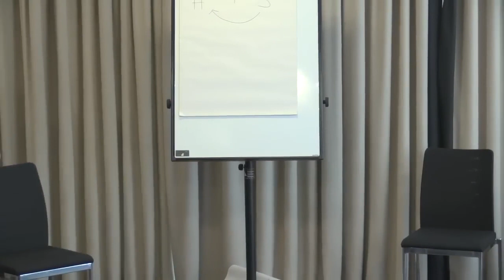Hypnosis Two Models and One Awesome Demo!